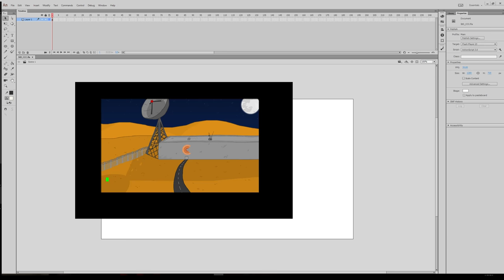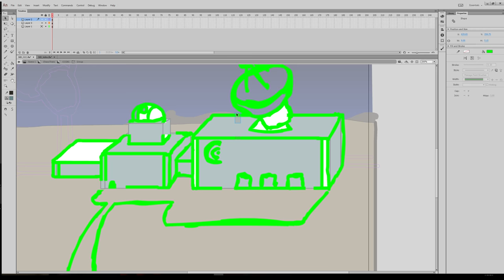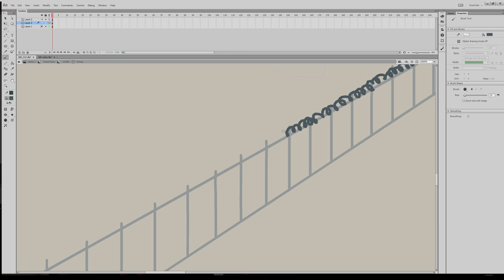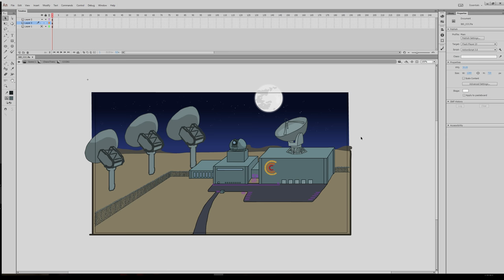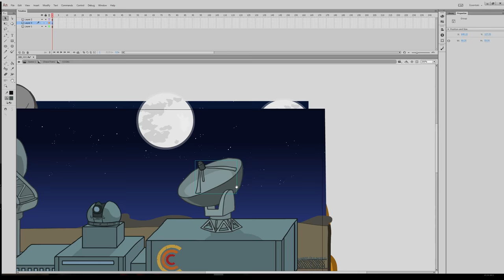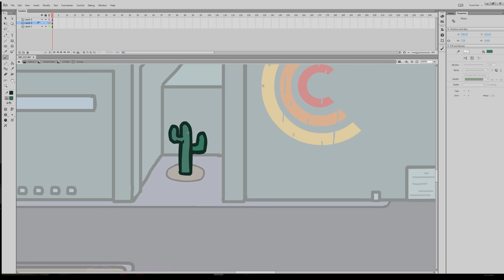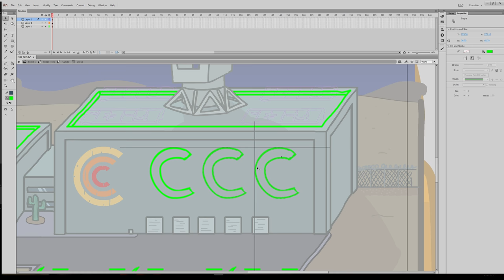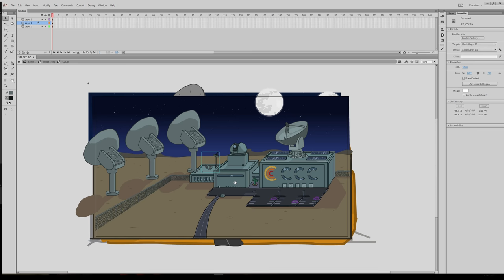Center for Chaos Containment Timelapse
For those who don't know I'm working on remastering the Henry Stickmin Series, as well as adding a final chapter!

Here's the process of updating a background. This took about 4 hours over two days. I really jumped around a lot more than I usually do. I think it's cuz I knew I was being watched. Hopefully it doesn't give you a headache :\

Footage was sped up 1400%